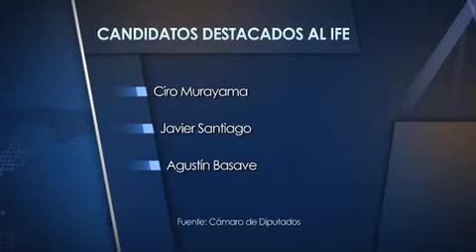Informativos 40 noche, Candidatos al IFE en San Lázaro, 11 de noviembre del 2013